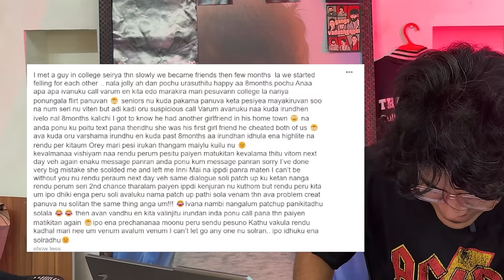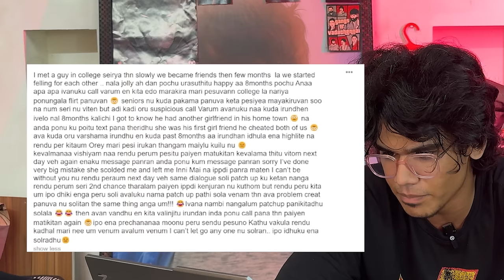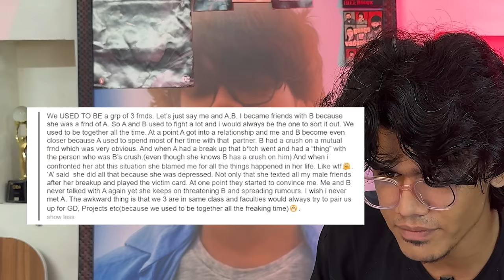I CALLED MY TEACHER MOM? | ASKING MY FOLLOWERS THEIR AWKWARD MOMENTS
Reacting to My Followers' Awkward Moments! 😳😂 | Super Embarrassing Tamil Edition!

Vanakkam! Today, I asked all you legends to share your most awkward, “Paathukittu veliya poda” moments—and let me tell you, I wasn’t ready for this level of cringe! From slipping in front of crushes to those “Amma, save me!” situations, I’m reacting to YOUR most embarrassing stories with laughter, facepalms, and more second-hand embarrassment than I can handle. 🤦‍♂️

Did you make it into the video? Naan solla maaten! Watch till the end to find out! Also, grab a tea—this one's going to be as messy as spilt sambhar at a wedding. 😂

And comment your most idhu enna da life moment below for the next one! 😬👇